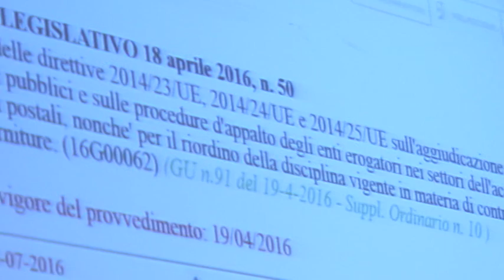Nencini a Teramo per il nuovo codice appalti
Si è parlato del nuovo codice appalti ieri pomeriggio a Teramo con l'intervento del Vice Ministro a Infrastrutture e Trasporti Riccardo Nencini. Obiettivi la certezza sui tempi dei lavori e sui pagamenti